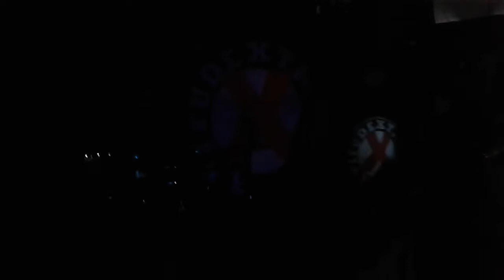Atitudextrema GALPÃO 666 rock bar niver José Cláudio(9)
Amantes do rock in rollll